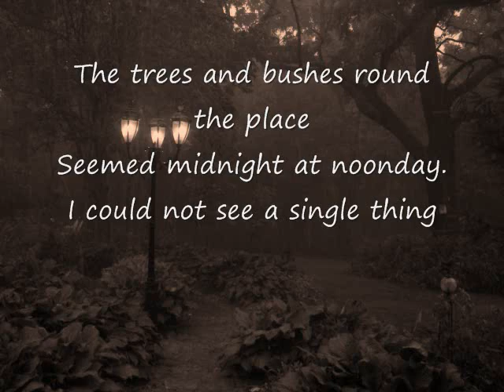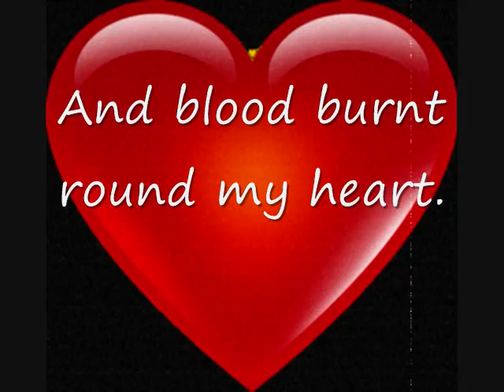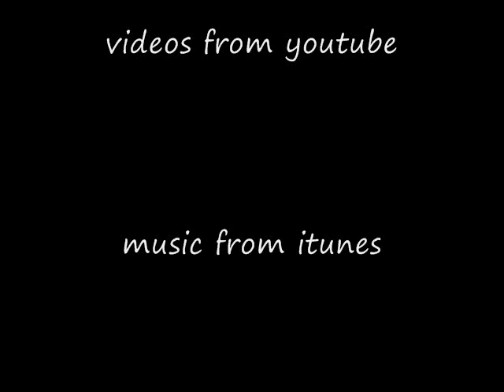First love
By: John Clare

I ne'er was struck before that hour
With love so sudden and so sweet,
Her face it bloomed like a sweet flower
And stole my heart away complete.
My face turned pale as deadly pale.
My legs refused to walk away,
And when she looked, what could I ail?
My life and all seemed turned to clay.

And then my blood rushed to my face
And took my eyesight quite away,
The trees and bushes round the place
Seemed midnight at noonday.
I could not see a single thing,
Words from my eyes did start --
They spoke as chords do from the string,
And blood burnt round my heart.

Are flowers the winter's choice?
Is love's bed always snow?
She seemed to hear my silent voice,
Not love's appeals to know.
I never saw so sweet a face
As that I stood before.
My heart has left its dwelling-place
And can return no more